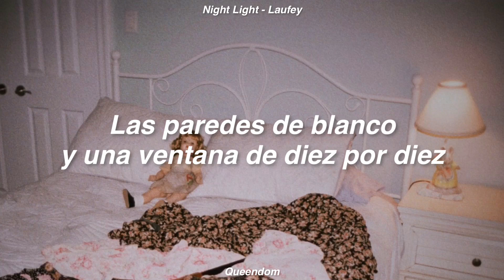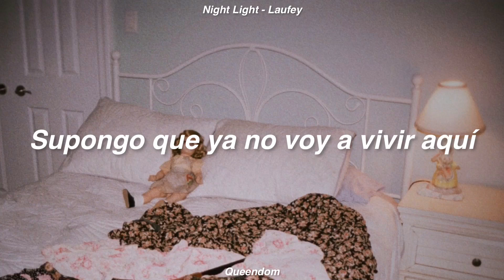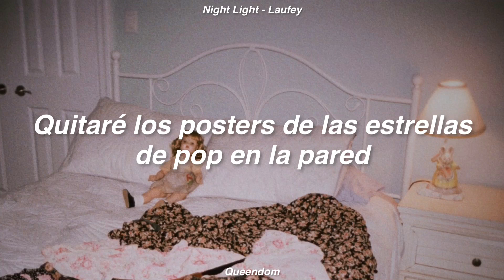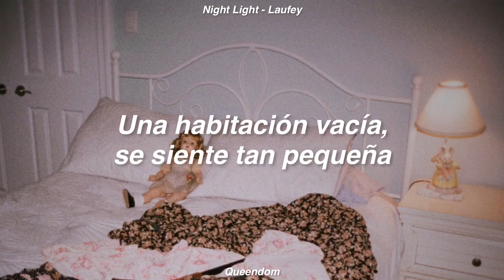Laufey - Night Light // Sub Español